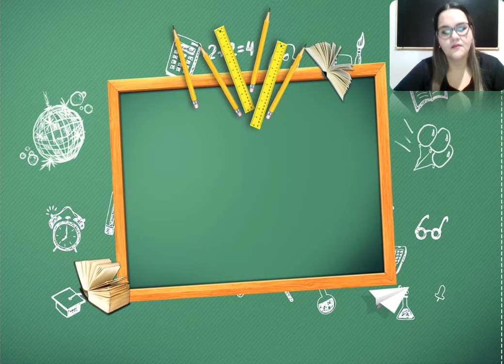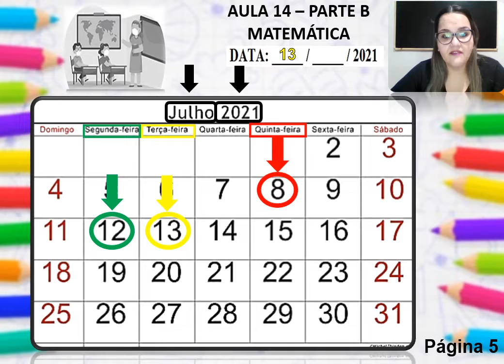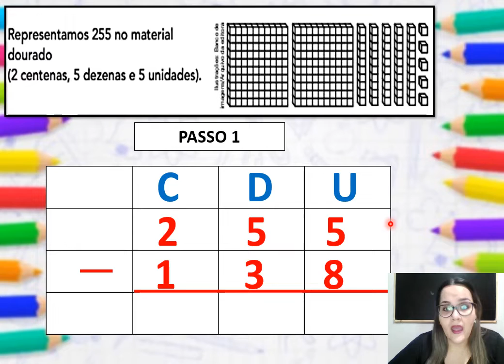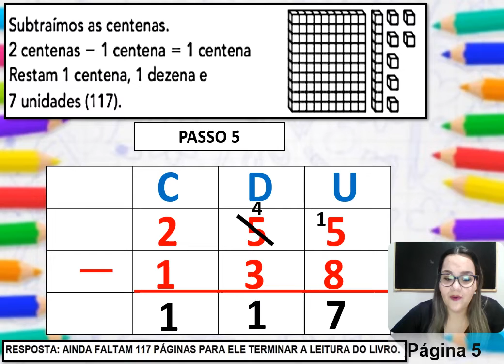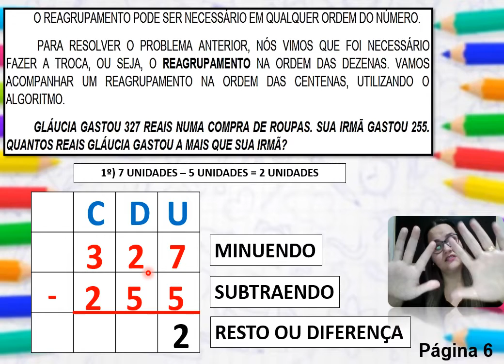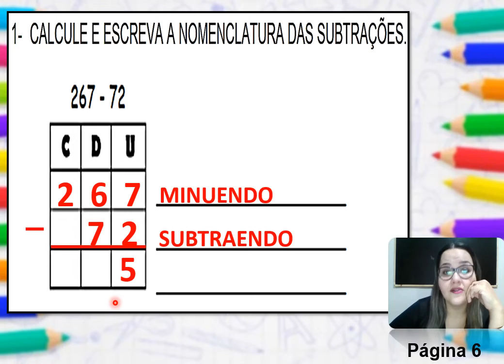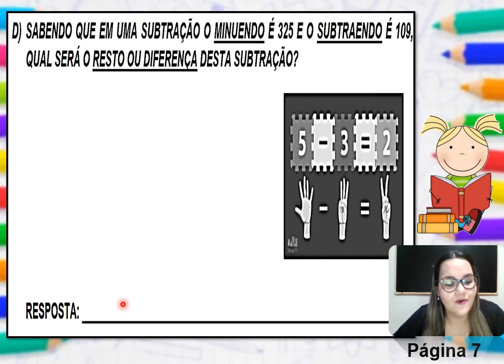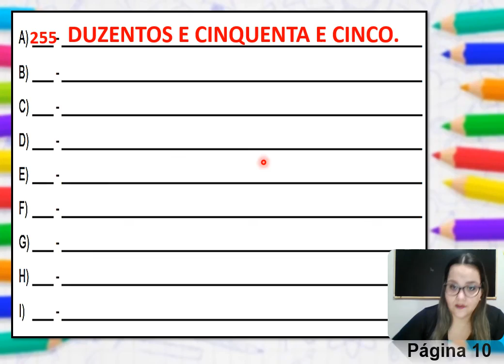3º ANO - 08.12 e 13. 07. 2021 - MATEMÁTICA